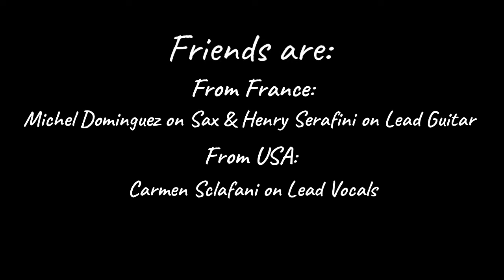"Dreams" Nandha Blues & Friends in lovin' memory of Gregg & Duane Allman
Nandha Blues and friends
Nandha Blues :
Max Arrigo : guitar and vocals
Alberto Fiorentino : Bass guitar and vocals
Roberto Tassone: drums
special guests from Annecy France: Henry Serafini on guitar ; Michel Dominguez on Sax
special guest from New York City USA : Carmen Sclafani (Wiser Time) on lead vocals